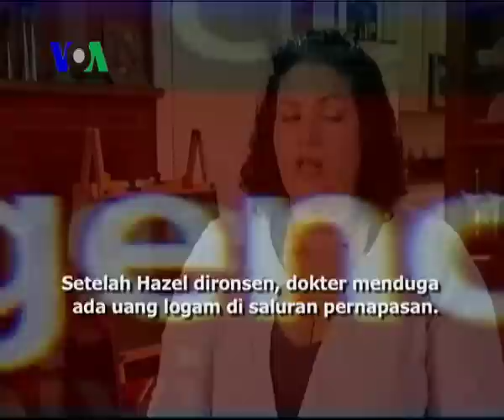Waspada Anak Telan Baterai Lithium - VOA Health 15 Desember 2010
Batere lithium bulat kecil yang biasa digunakan untuk jam tangan dan berbagai barang sehari-hari lain, ternyata sangat berbahaya jika sampai tertelan oleh anak, bahkan bisa menimbulkan kematian. Selengkapnya ikuti laporan reporter VOA Patsy Widakuswara.